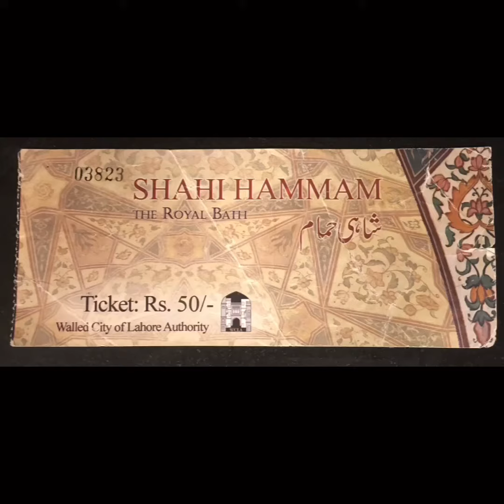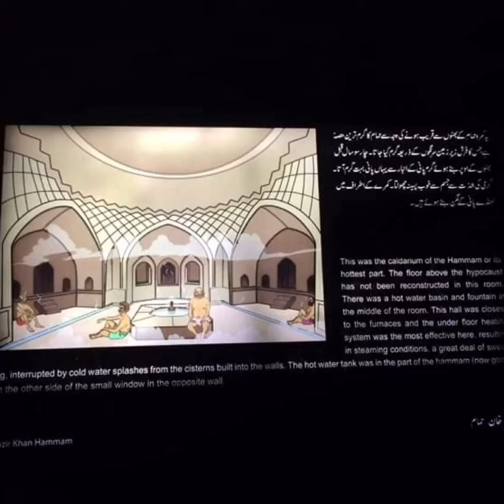Shahi hammam to my eyes 👀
‘’To know nothing of what happened before you, is to forever remain a child.”

This video is a copy of one of my video which was deleted by mistake..
This video is all about royal bath or shahi hamam with the sound of flute playing by some hardworking musicians at deira restaurant ghadafi stadium lahore..
This video also has kalaam e bahoo sung by Mr.Jawed(my guide) so beautifully..